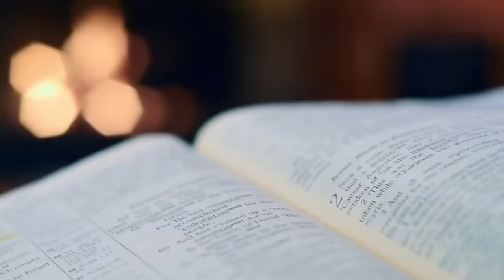COMO FAZER PÃO ÁZIMO? O pão sem fermento da Páscoa Judaica!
Como fazer pão ázimo? Receita de pão sem fermento.
O pão sem fermento de Pessach (a páscoa judaica)
Venham conhecer as tradições bíblicas desta comida e também uma receita para fazer pão asmo caseiro!

Bem vindos ao Israel com a Aline
E acompanhem mais das minhas viagens por Jerusalem e a terra santa
pelo meu instagram @alineguiaemisrael